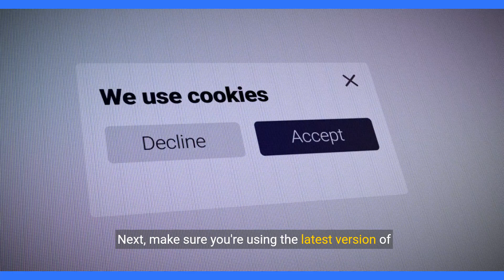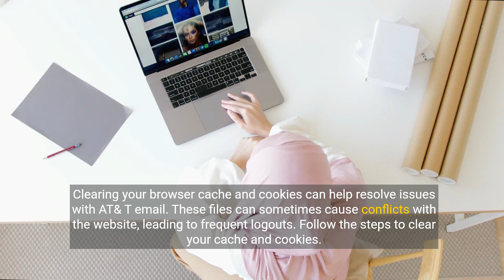How to Fix Att Email Keeps Logging Me Out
Struggling with your AT&T email logging you out unexpectedly? Watch our step-by-step tutorial to troubleshoot and resolve this issue for a smoother email experience.